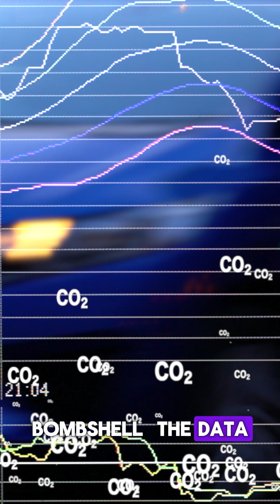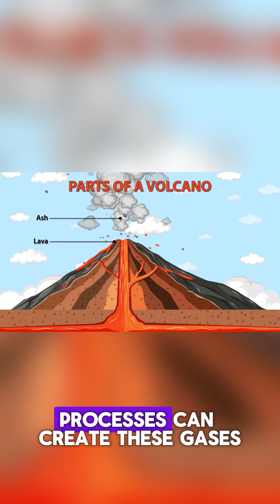NASA Just Detected a Living World Outside Our Solar System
NASA has just made a discovery that could change everything — signs of a living world beyond our solar system. Using advanced telescopes, scientists detected an exoplanet with a breathable atmosphere, liquid water, and chemical traces that hint at biological activity. This distant planet orbits its star in the perfect “habitable zone,” where life as we know it could thrive. The data reveals unusual oxygen and methane levels that cannot be explained by geological processes alone, suggesting the presence of life. Could this be the first confirmed living world outside Earth? The discovery raises new questions about our place in the cosmos and whether we are truly alone. As NASA prepares future missions to study this mysterious planet in greater detail, humanity stands at the edge of one of the greatest scientific revelations in history — the realization that life may not just exist on Earth, but across the universe.